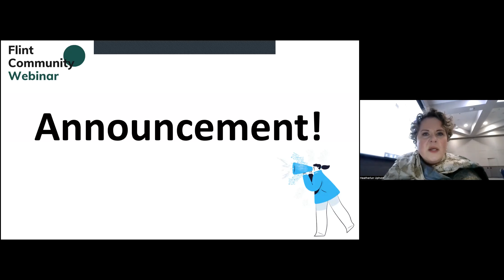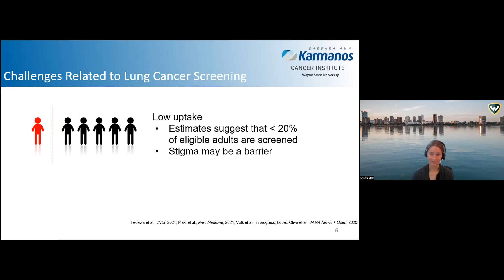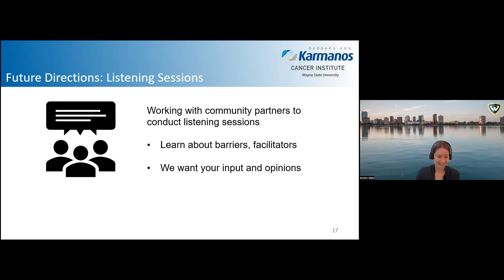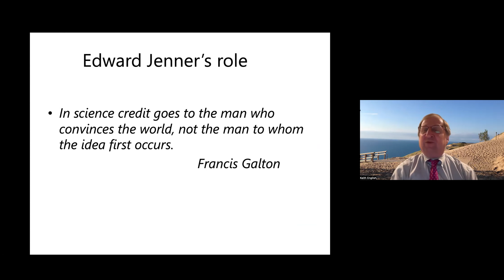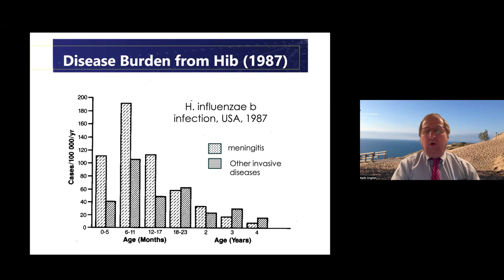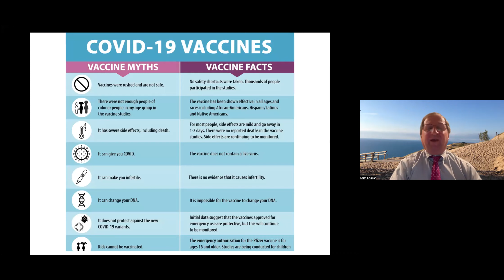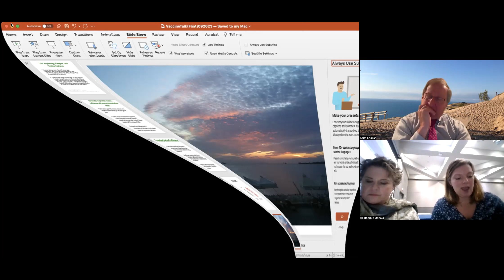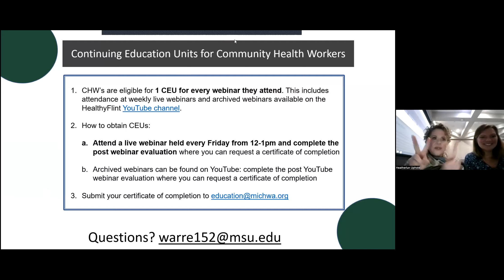Flint Community Webinar: September 29, 2023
This week's Flint Community Webinar features a discussion on Lung Cancer: Screening and Prevention and a conversation on Millions of Lives Saved: The Incredible Impact of Vaccines.

This video is eligible for a Continuing Education Unit (CEU) through the Michigan Community Health Worker Alliance (MiCHWA)! To receive a certificate of completion, please complete the Qualtrics survey An email will be sent to you which serves as a certificate of completion and can be submitted to MiCHWA for CEU credit.